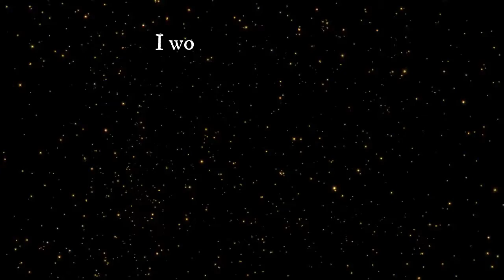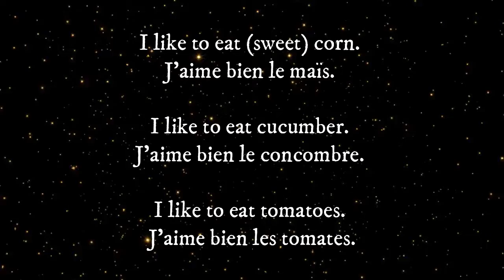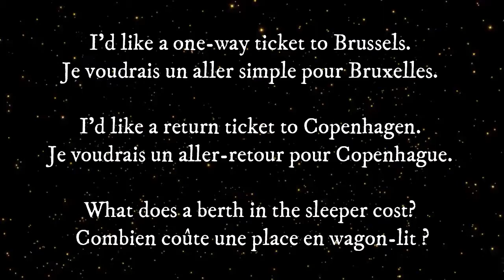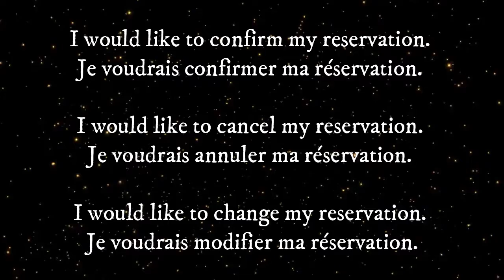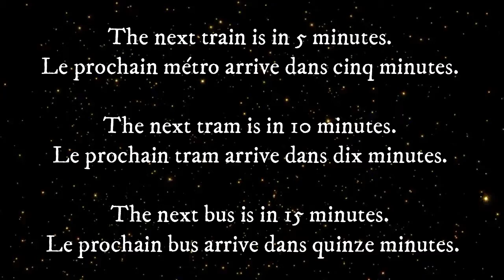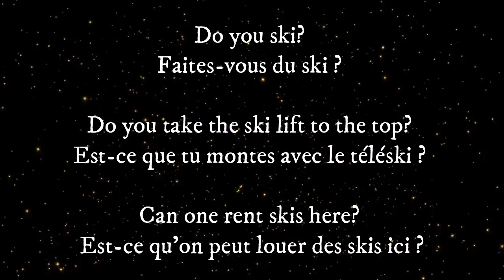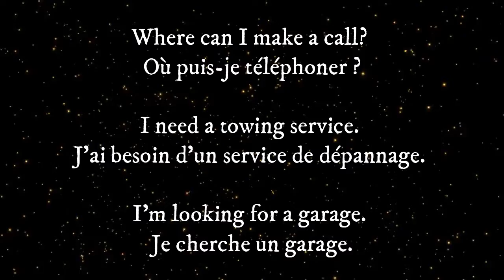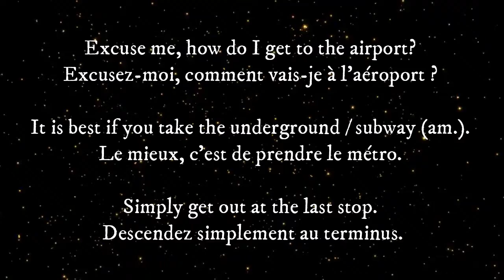Learn French with Muayad - Lesson 31- 40 / The best and easiest way to learn French through English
The best and easiest way to learn French through English - Lesson 31 to Lesson 40.
Use French Phrases - Use French phrases for normal every day conversations. Learn the most common phrases Such as "Good morning", "Goodbye", and "How are you", so you can open and carry normal conversation topics. When you greet someone during the day think about how you would say the phrase in French. You can do this in many different places, but one of my favorite is the supermarket. People are warm and friendly and it is a great place to learn short and common conversation in a low pressure environment. This will get you out in the environment learning to think in French as well. You'll probably be surprised that by only learning a few common phrases you can soon begin to have lengthy conversations.